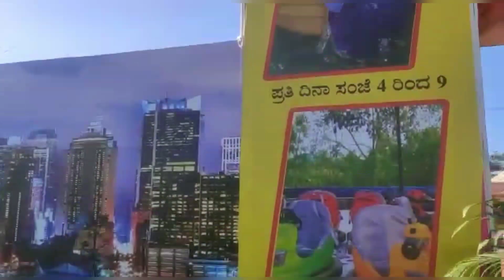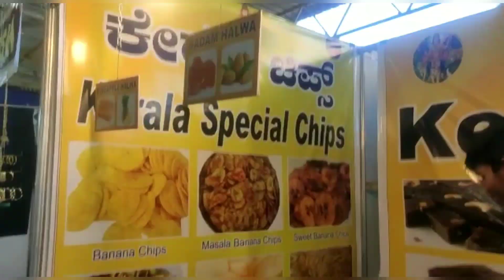AQUA TUNNEL SHOW BELAGAVI || amazing fish 🐠🐋🐟 aqua show 1st time in belgaum